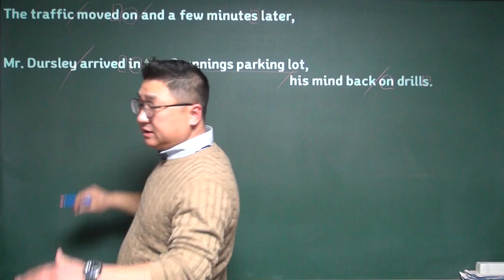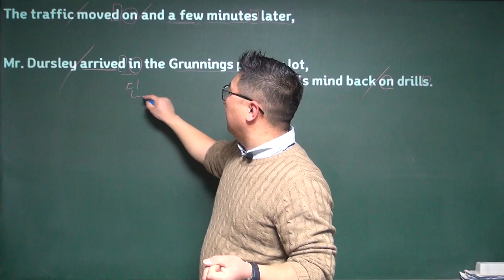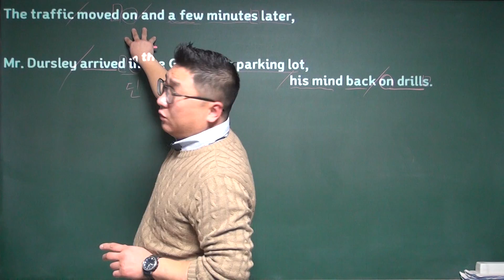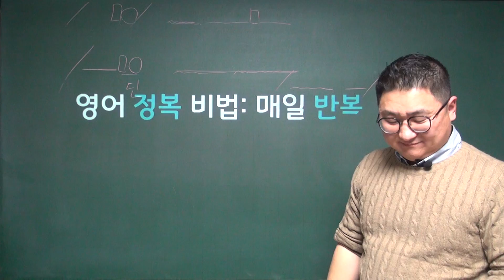해리포터와 마법사의 돌 023, 영어 원서 해석 쉬운 설명, 독해, 직역, 220223수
영어 원서를 쉽게 해석하고 문법 집중 설명을 하는 영상을 주기적으로 업로드 하려고 합니다.

영어 원서 책은
해리포터와 마법사의 돌
입니다.

오늘 본문
ppt 023

The traffic moved on and a few minutes later,
Mr. Dursley arrived in the Grunnings parking lot,
his mind back on drills.